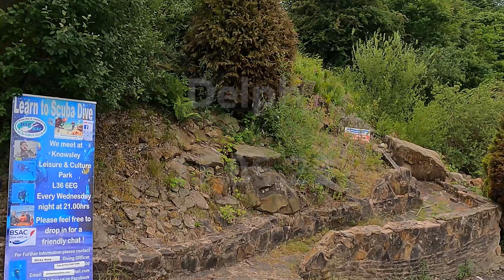Delph 17 06 23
Club dive to the Delph for diver training, well done to all those who completed their open water assessments bsacdivers.